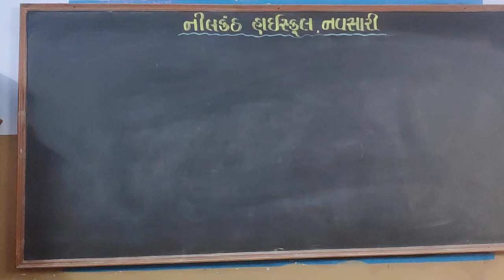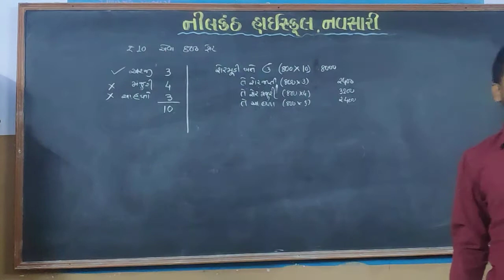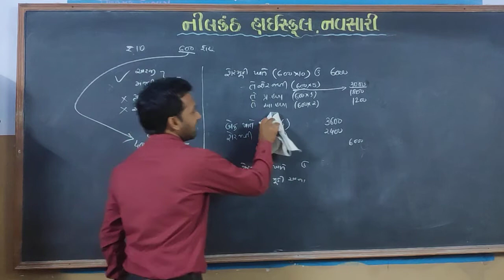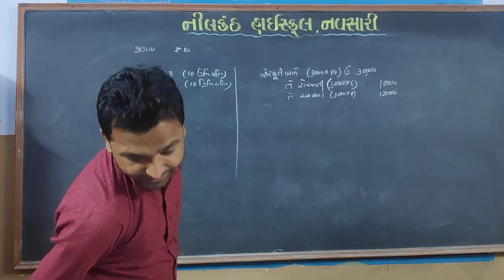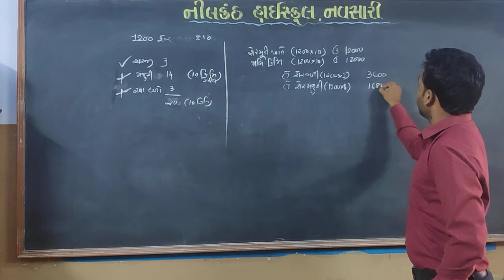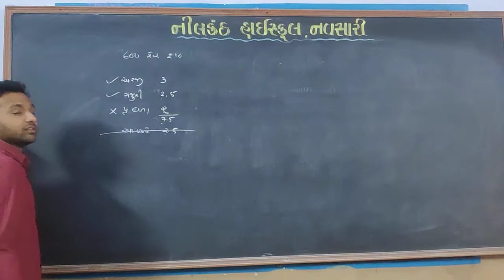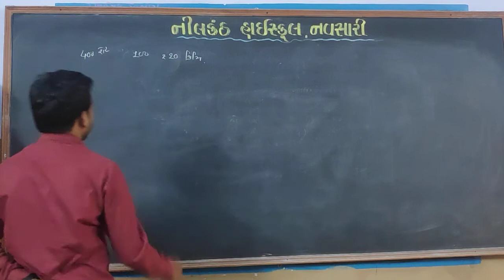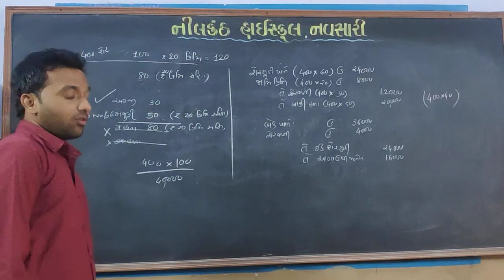Std 12 Account Video No.9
ભાગ-૧ પ્રકરણ-૧